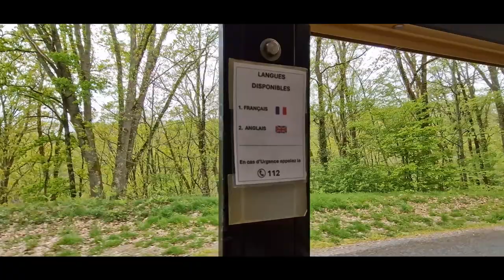Petit train touristique de la Vallée des peintres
Montez à bord du charmant petit train touristique 🚂 et laissez-vous guider à travers les sites emblématiques de la Vallée des peintres. Confortablement installé, vous serez guidé d'un point à l'autre, bercé par l'histoire des lieux et vous pourrez faire une halte au Rocher de la Fileuse pour profiter du magnifique panorama sur la Forteresse de Crozant.